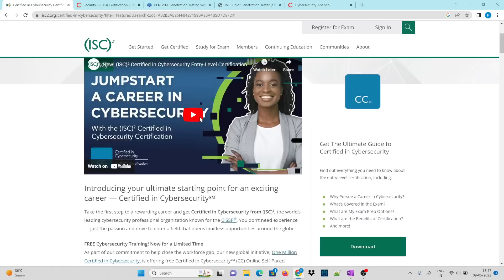Certifications in Cyber Security || Beginner to Experienced level